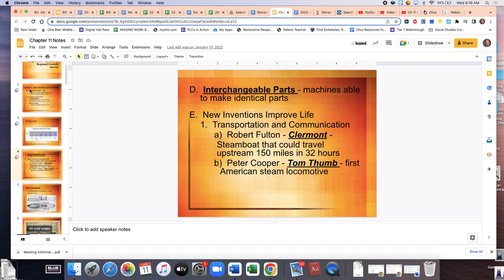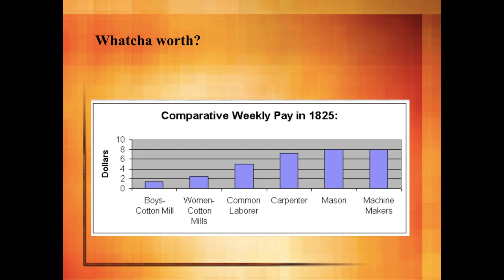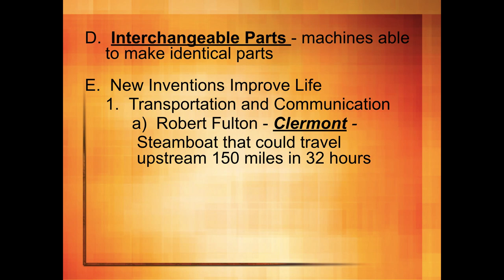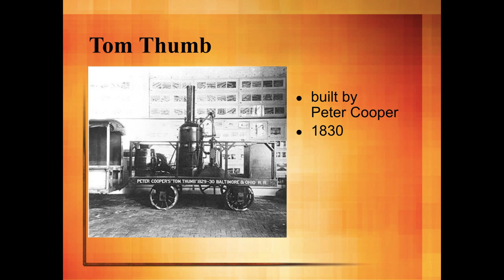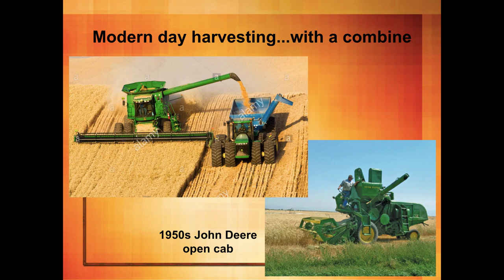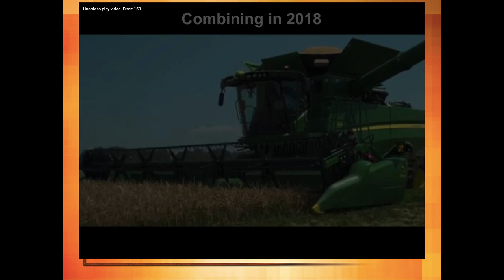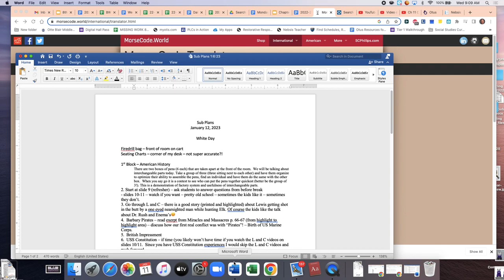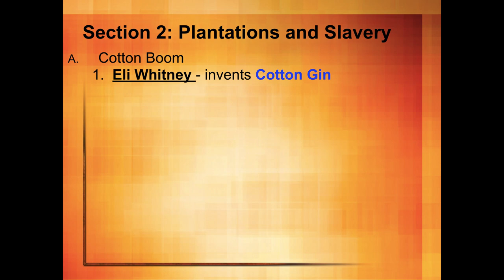Interchangeable : Invention: Communication